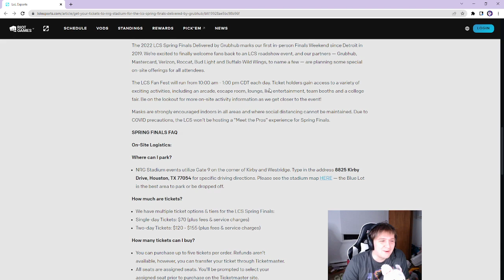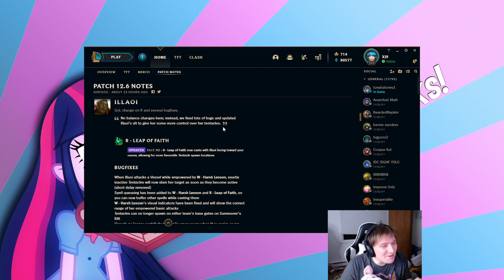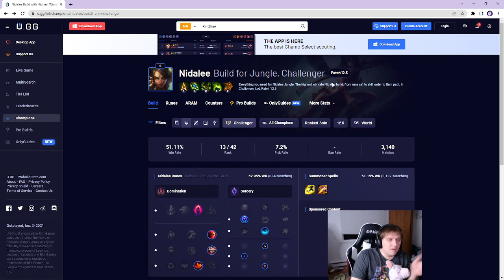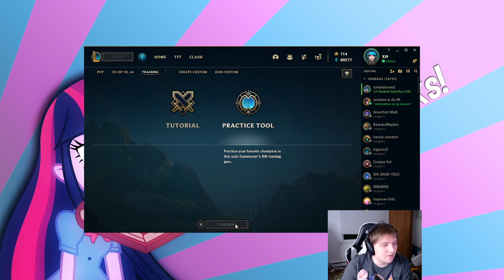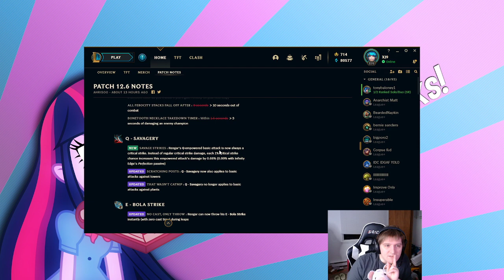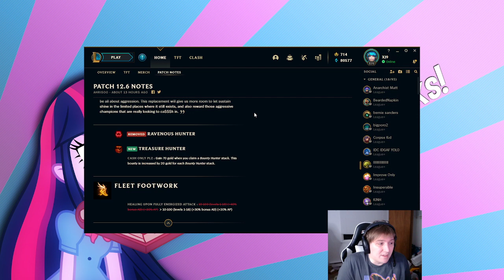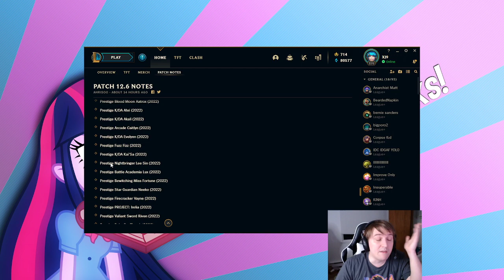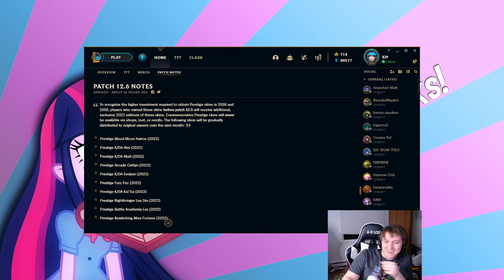XJ9's thoughts on patch 12.6 - What I've been doing + bad balancing + mythic overhault discussion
0:00 What I've been doing
7:45 Patch note start
47:21 Mythic overhaul